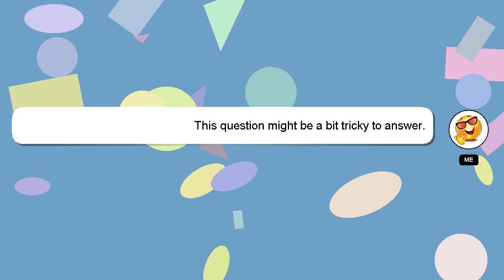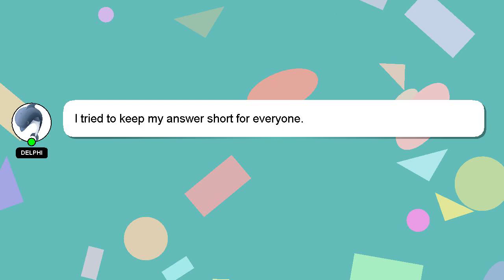How to post new video on youtube?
Let me give you a quick introduction about myself, Welcome, I'm Delphi. Allow me to provide support in answering your questions. - How to post new video on youtube?

Don't hesitate to leave a comment or start a chat if you have a more specific question. Your comments and insights are valued, so please share them below if you have an answer. I will 'heart' your answer to show my gratitude for your contribution.

*2 What we are experimenting :*